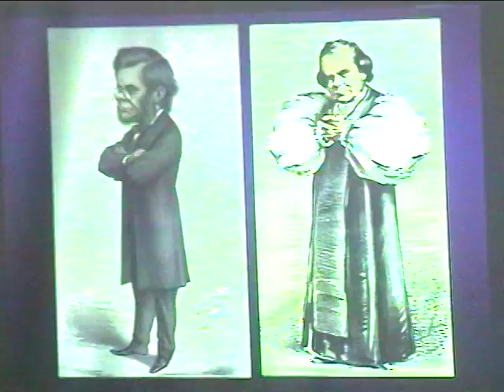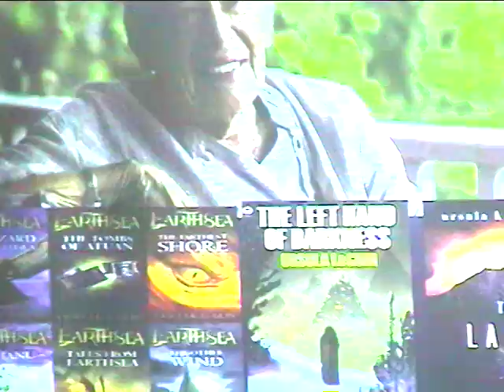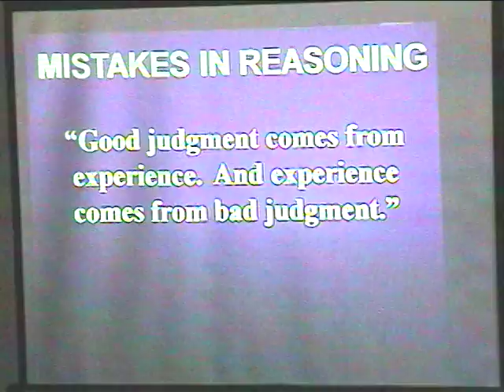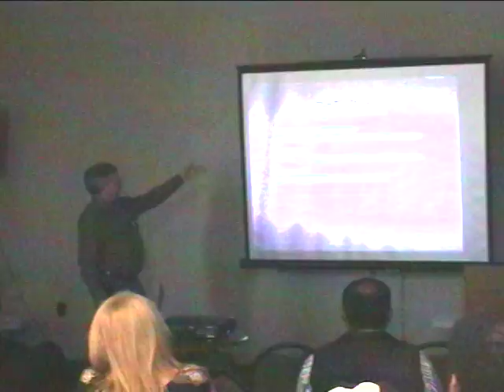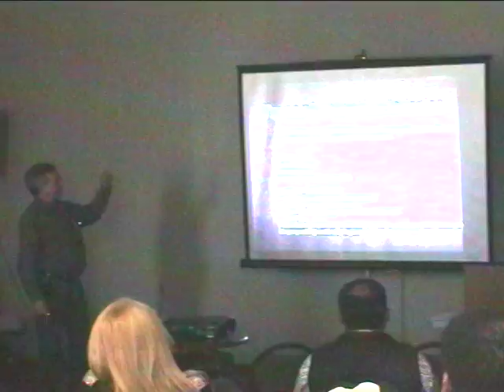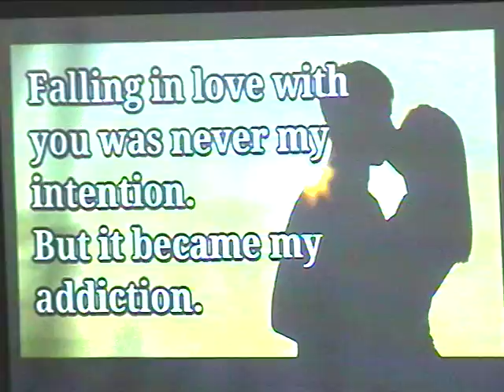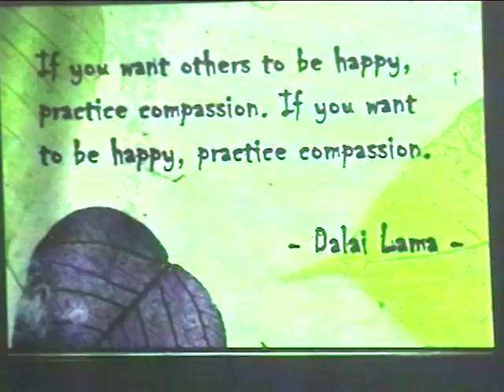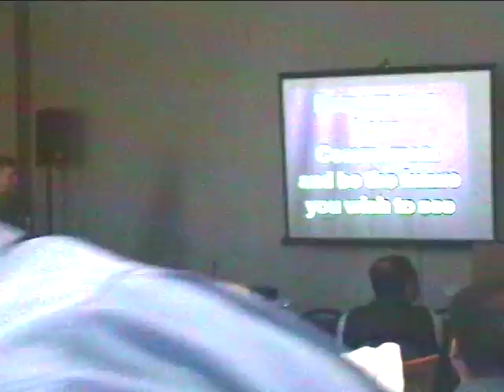North Texas Church of Freethought - February 2018 - Love in the Age of Reason